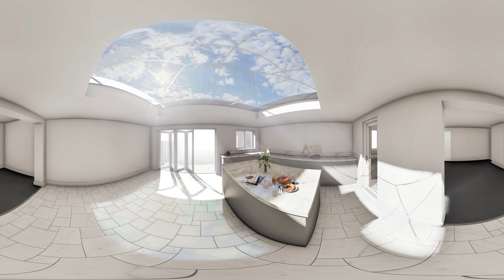Solihull Lantern light rear extension proposal 360 degrees interactive panorama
360 degrees interactive panorama - use your mobile or mouse to pan around the room